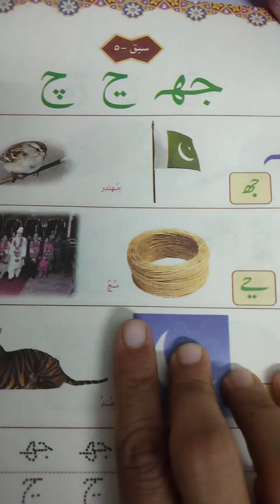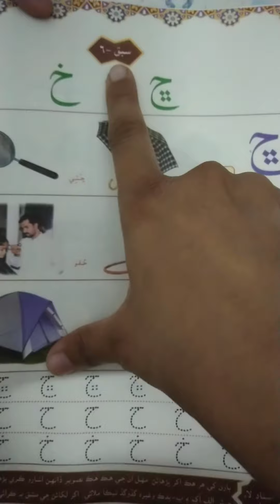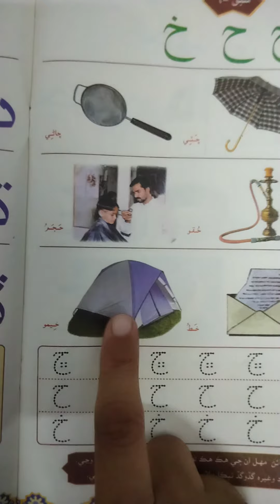Sindhi alif bey( Part:2)